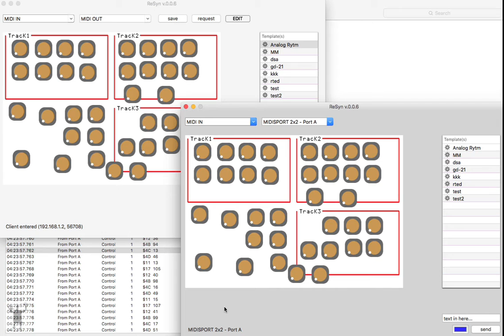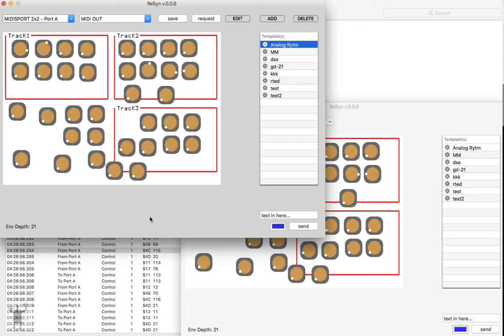ReSyn - Reloaded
this is an overview of the new version of ReSyn.
there's still some work to be done on the UI (which is pretty much basic) and code but the overall functionality work.